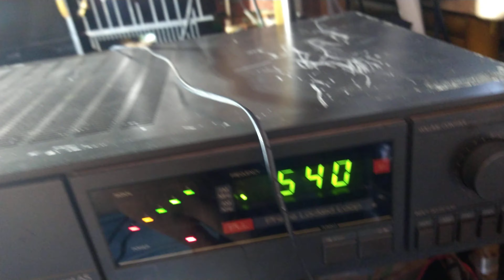receiver gradiente olha aí galera vai sair vídeo da revisão e vai ser vendido esse aparelho